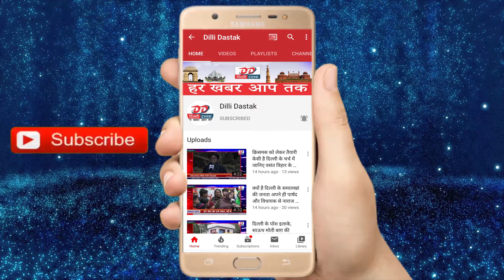कंटेस्टेंट Pavandeep Rajan और Arunita kanjilal के रिलेशनशिप को लेकर सुर्खियों में है Indian Idol 12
Hi

About This Video :- कंटेस्टेंट Pavandeep Rajan और Arunita kanjilal के रिलेशनशिप को लेकर सुर्खियों में है Indian Idol 12